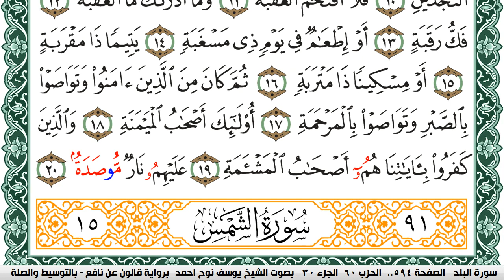سورة البلد مكتوبة يوسف نوح احمد Surah Al Balad برواية قالون عن نافع بالتوسيط والصلة